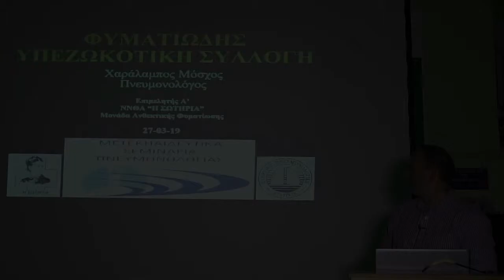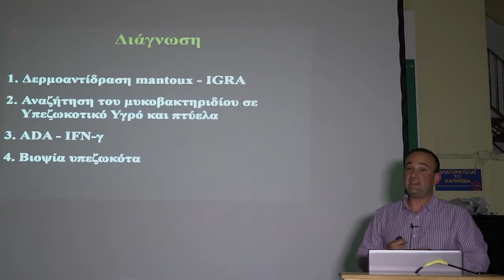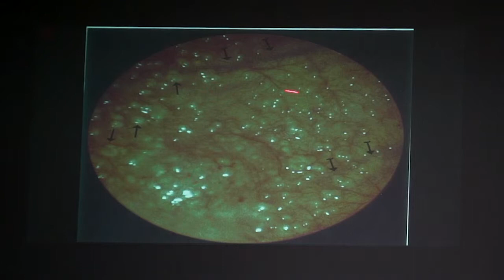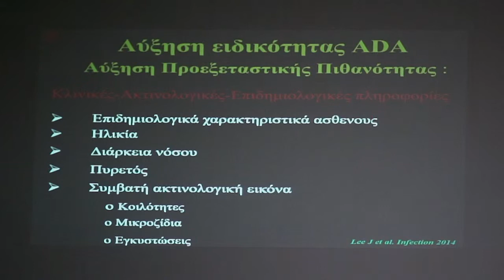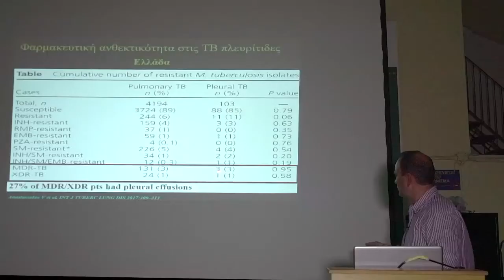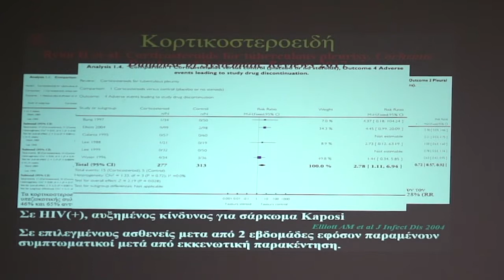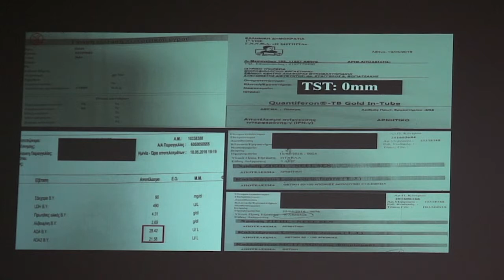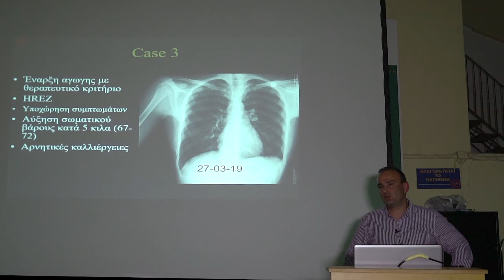ΤΒ πλευρίτιδα - X. Mόσχος